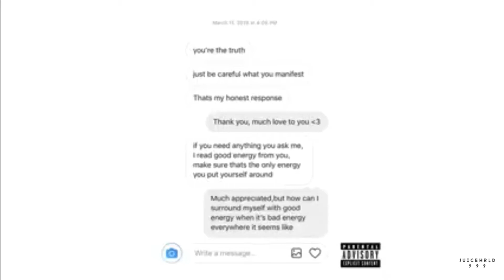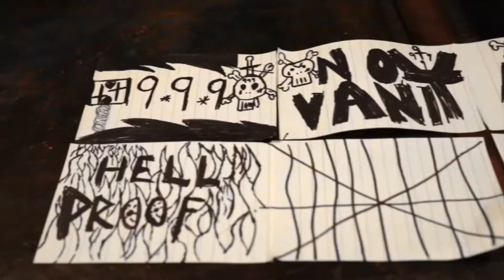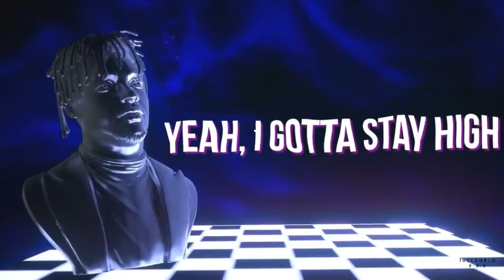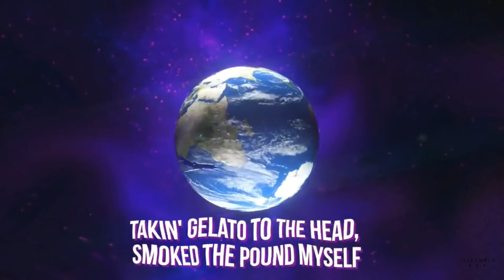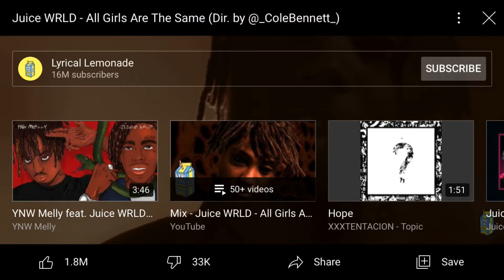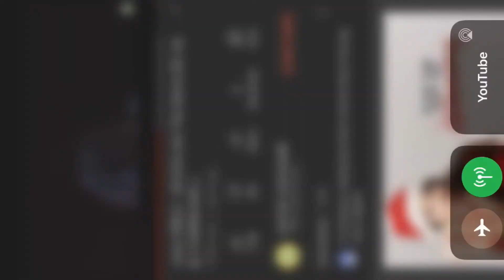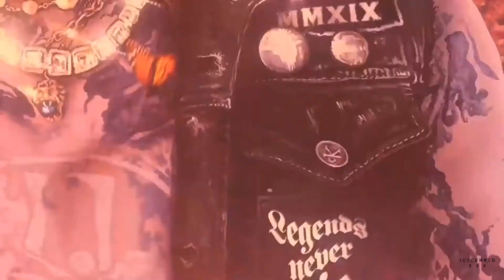Juice WRLD Anniversary (been gone a for year) sad moment (1998-2019)